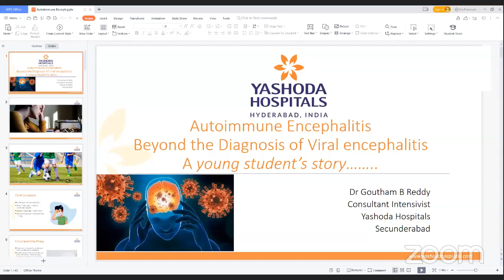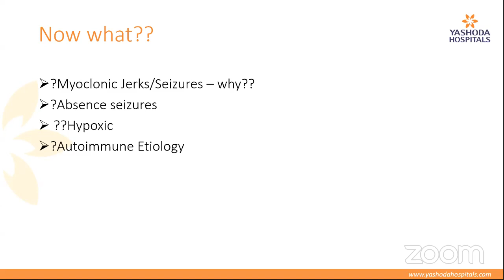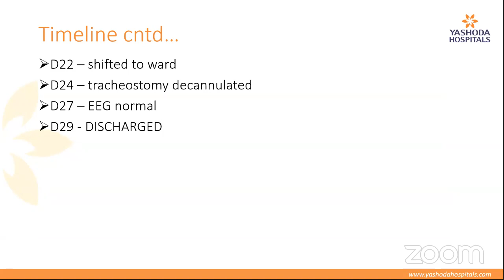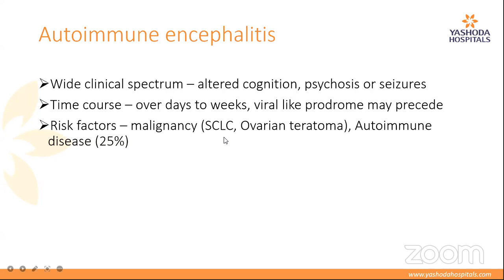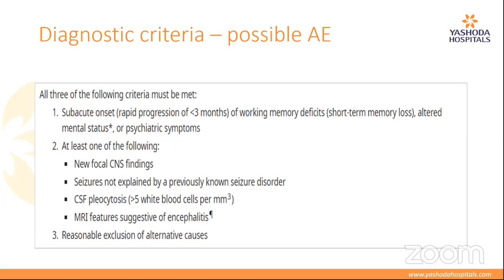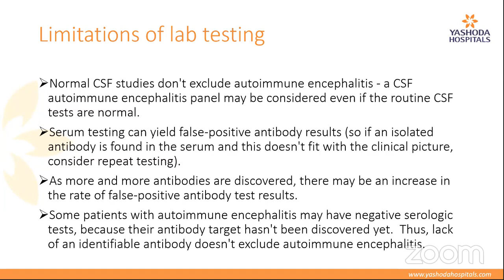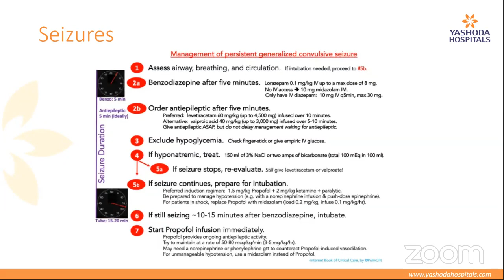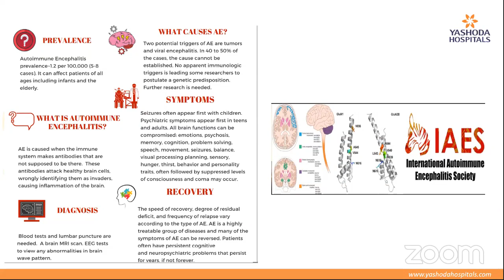Auto Immune Encephalitis Brain On Fire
Topic: AUTO IMMUNE ENCEPHALITIS BRAIN ON FIRE - BEYOND THE DIAGNOSIS OF UNKNOWN VIRAL ENCEPHALITIS - A YOUNG STUDENT’S STORY

SPEAKER
Dr. Goutham B. Reddy
Sr. Consultant Critical Care Medicine

EXPERT PANELIST
Dr. Vikas Agarwal
Sr. Consultant Neurologist

MODERATOR
Dr. Venkat Raman Kola
MD, DNB, IDCCM, EDIC
Clinical Director,
Department of Critical Care Medicine
Yashoda Hospitals

Every Tuesday evening, we bring forth interesting and relevant topics of the latest in Emergency Medicine and Critical Care, with our experts at Yashoda Hospitals.